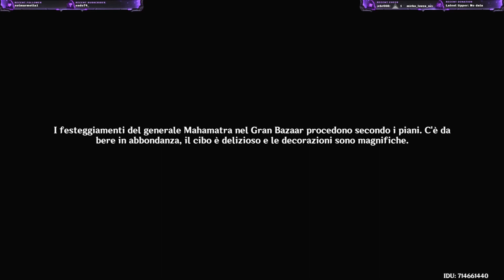Genshin Impact ITA #114: Un Brindisi alla Vittoria e Festeggiamo!!!